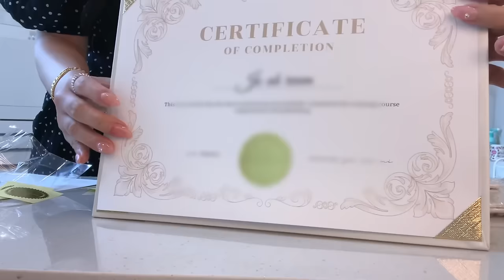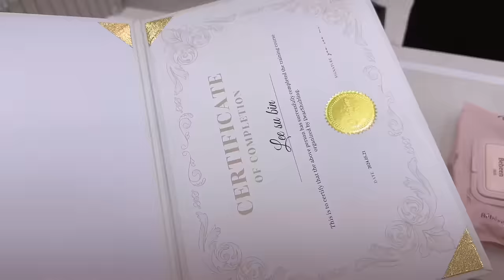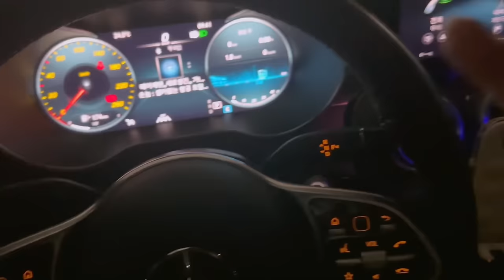Nail Vlog | 네일샵원장브이로그 (6월이달의아트 소개하고 가격정하기, 여름 신상 글리터젤, 메이유어 시럽 후기, 창업반 수강의 날)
안녕하세요

샵정보
네이버 검색 '디어슈블링네일'

예약방법
네이버예약 / 하단 링크 클릭